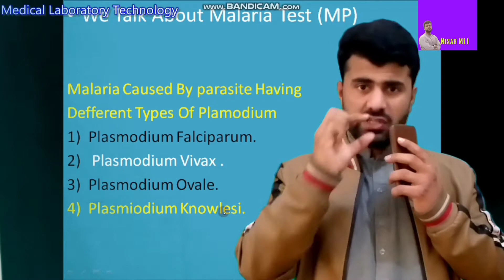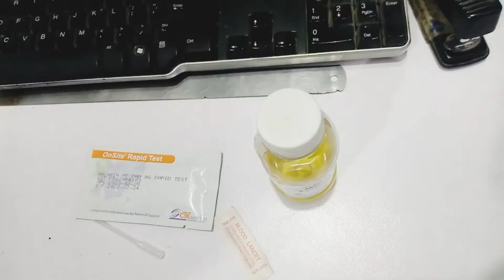ICT test For Malaria ?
Today I am Discussing The Malaria Test On ICT method .

Cuases Of Malaria
Plasmodium Falciparum
Plasmodium Vivax
Plasmodium Ovale
Plasmodium Knowlesi